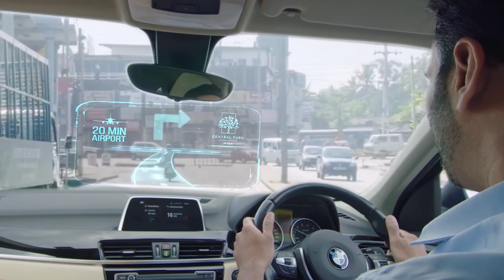Central Park Ja-Ela - Your Home in the HUB by Kelsey Homes (Updated Feb 22, 2021)